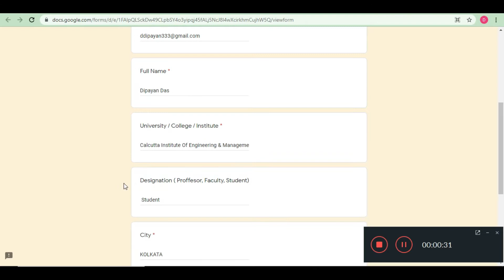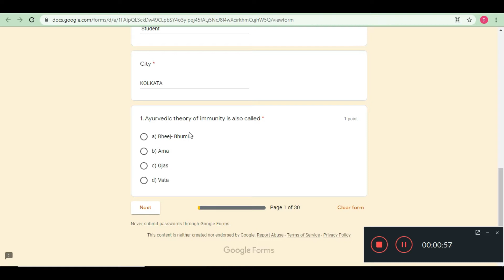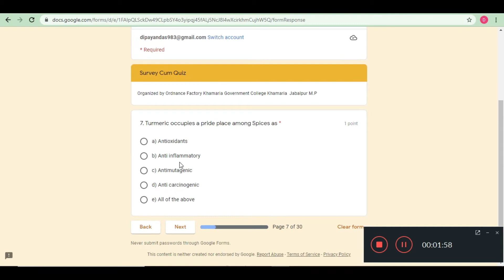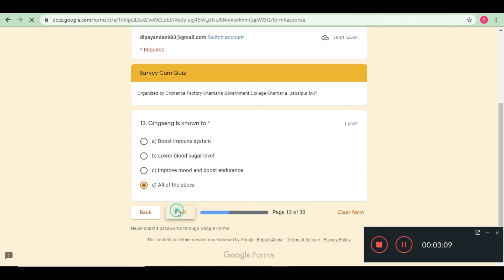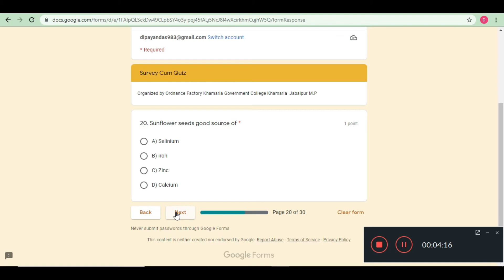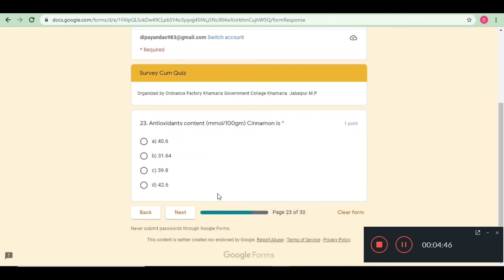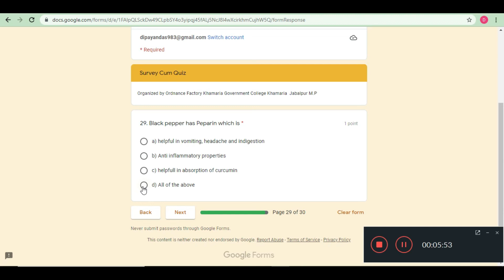Quiz On Ayurveda ,Herbs and Spices | Survey Cum Quiz on Ayurveda | Quiz On Ayurvedic Plants |Ayurved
Hello Dosto is video me maine aap logo ko Ayurveda ,Herbs and Spices  Quiz ke bare me bataya hu.

📪This Is a Survey Cum Quiz,you maybe not get any certificate.But Education purpose you get try.

Thanks & Regards
Dip Thoughts

Thanks!